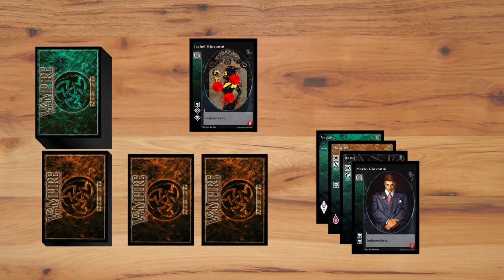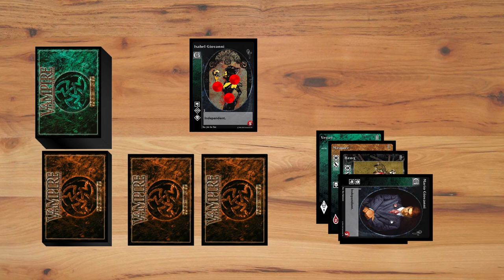La torpeur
Cette vidéo traite de la torpeur.

00:00 Intro
01:07 Des cartes spéciales
01:21 Outro